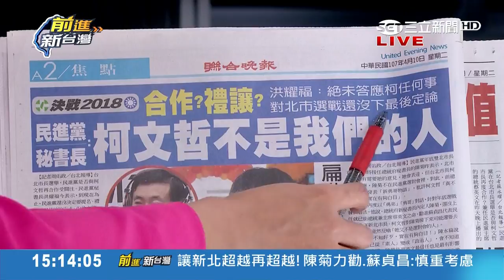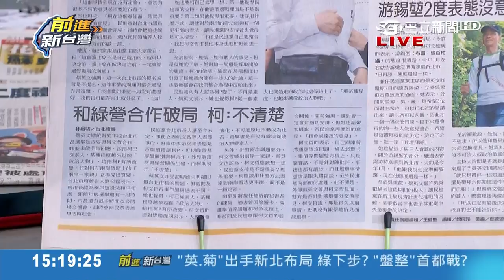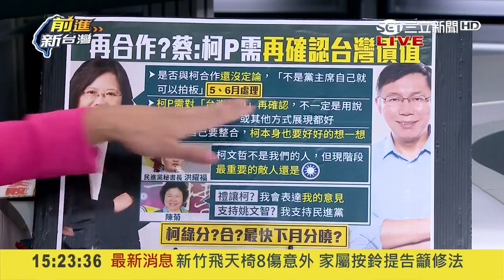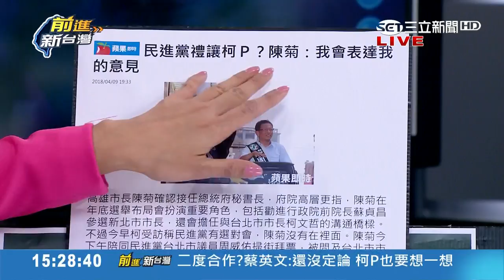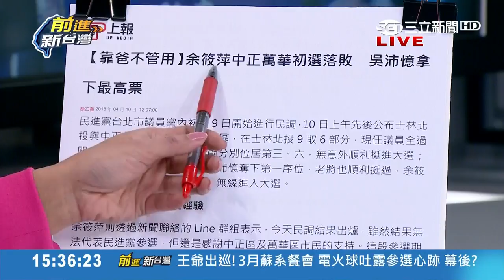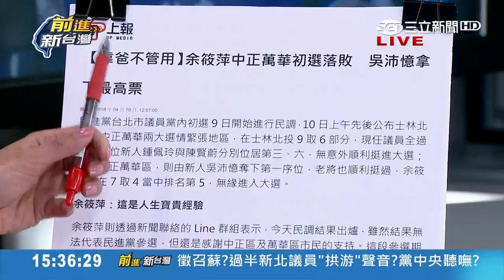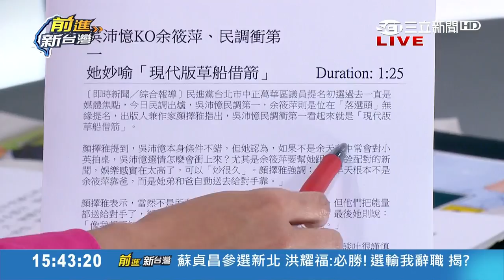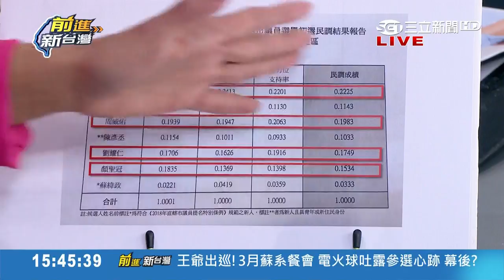無緣當議員是因"弟弟"？吳沛億"民調第一"KO余筱萍 余天嘆：個人打不過中央...｜林楚茵主持｜【前進新台灣PART2】20180410｜三立新聞台